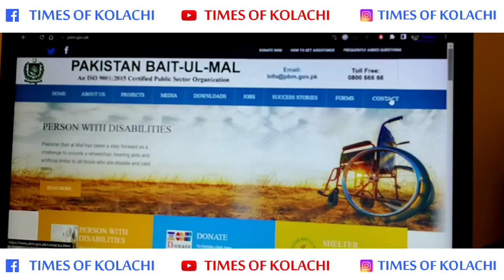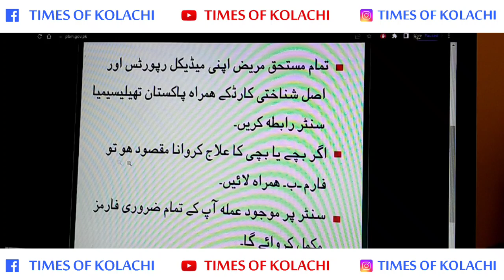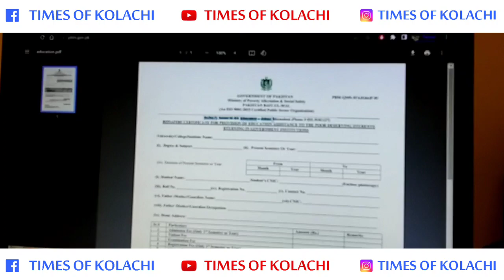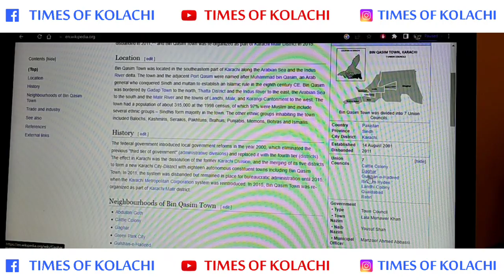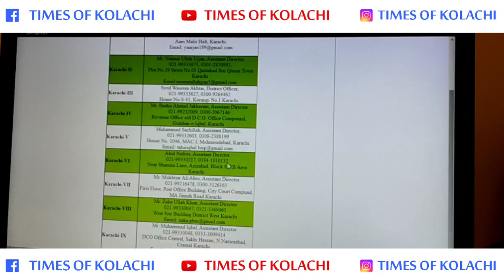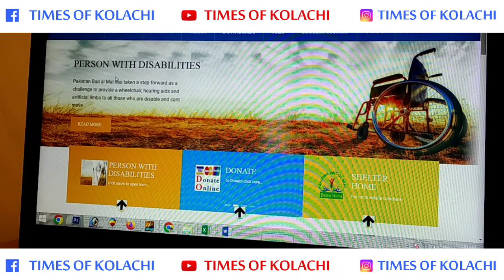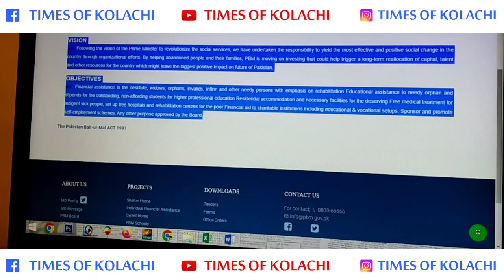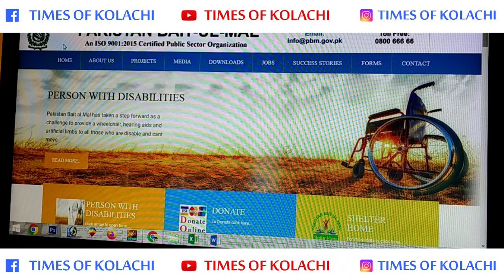How to Contact to Bait UL Maal Pakistan, Sindh Districts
Pakistan Bait ul Maal Sindh Cities with All District, Punjab Cities with All Districts, KPK Cities with All Districts Balochistan Cities and All Districts, Gilgit Baltistan Cities with All Districts